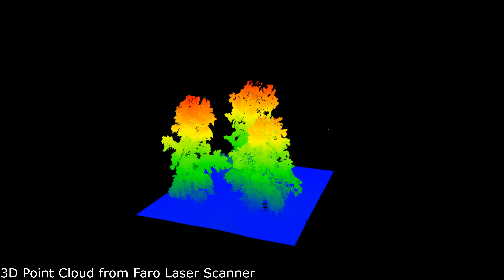Kew Science Festival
3d Scan and fly around